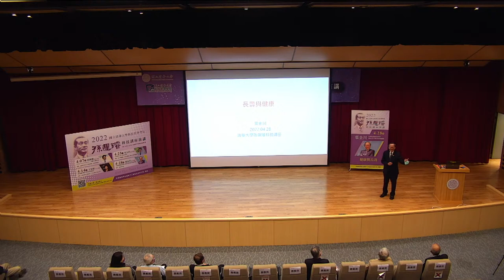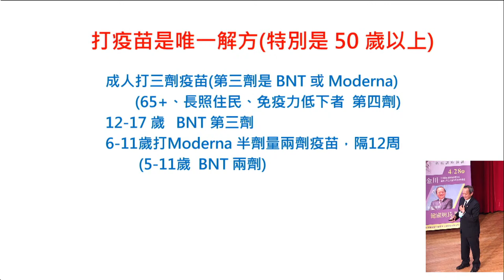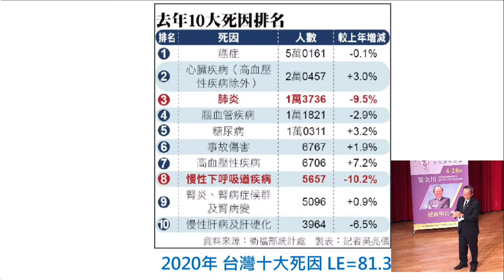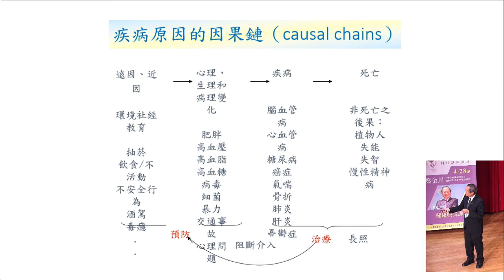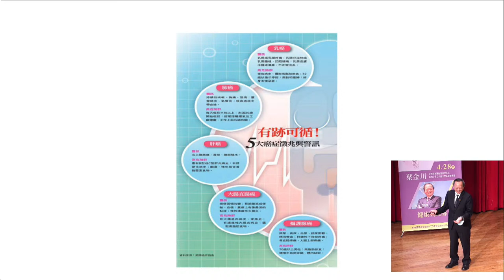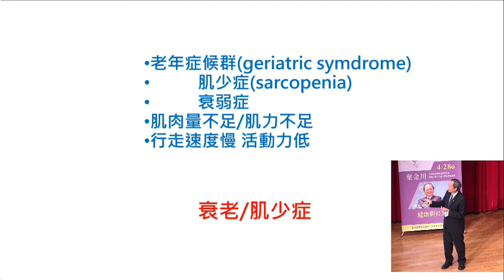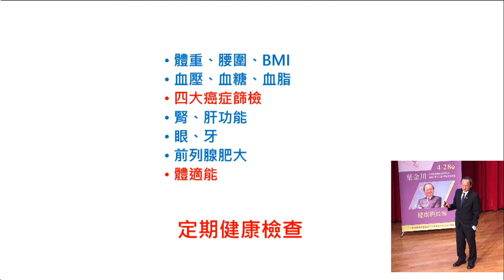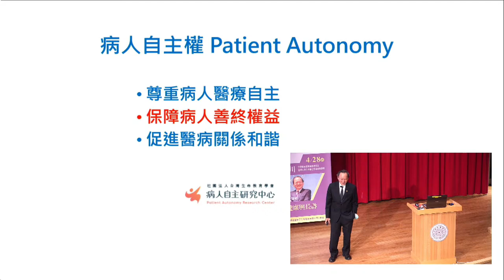2022/4/28(四)清華大學科技管理學院_孫運璿科技講座演講 葉金川 中華捐血運動協會理事長暨慈濟大學公共衛生學系榮譽教授 /講題：健康與長壽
民國89年(西元2000年)台達電子公司董事長鄭崇華先生感念孫運璿先生對國家經濟卓越貢獻，捐贈清華大學科技管理學院設置「孫運璿科技講座」，希望能讓學術知識產生影響社會的力量。自民國95年(西元2006年)開始每年舉辦6~8場演講，每場約有300人參加，做為連結學界與業界的平台。此講座所扮演的角色不再只是一個專業的學術講座，而是涵蓋更多生活化、產業化，及大眾關心的議題。

        講座致力於邀請政策主導的政務官、企業的領導人、文化思想上的帶頭者，以宏觀的講題激盪聽眾進行大格局思考，受眾來自學校的師生、園區的企業家、工程師與社區民眾，讓正向影響力持續發散。

這學期邀請到
2022/4/7(四)胡國琳  RiskVal Financila Solutions, LLC創辦人兼執行長  /講題：金融科技四十年來的演變、影響與機會
2022/4/14(四)王安祈 國光劇團總監暨台灣大學名譽教授  /講題：崑曲復興 青春何在-白先勇與牡丹亭
2022/4/25(一)吳玉山 中研院院士暨台大政治系教授  /講題：從不均衡戰略三角看台灣與烏克蘭：比較與連動
2022/4/28(四)葉金川 中華捐血運動協會理事長暨慈濟大學公共衛生學系榮譽教授  /講題：健康與長壽等熱門議題，熱情邀約您前來聆聽優質講座。